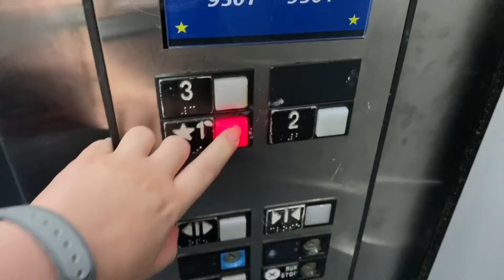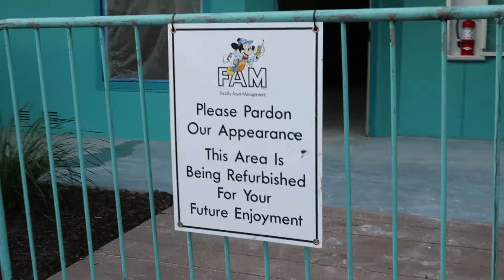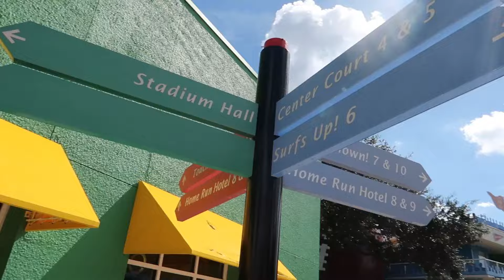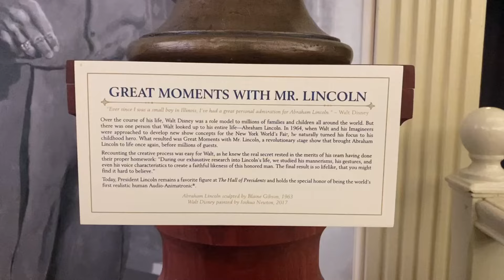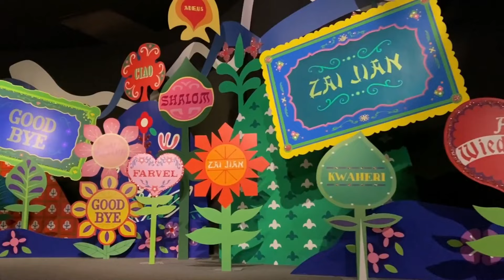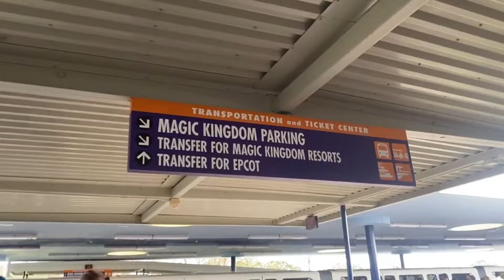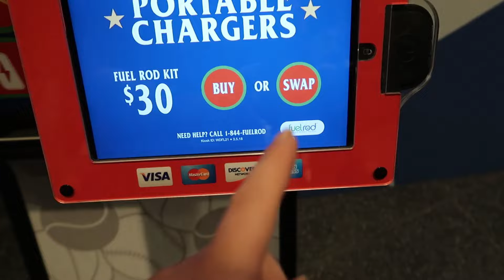Walt Disney World Vlog |Day 19|2022| All Star Sports Resort Tour. Solo Day in Magic Kingdom & EPCOT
I swear one day I'll finish uploading this series it's another installation of the 2022 Walt Disney World Vlog Series!We say goodbye to Katie who finally gets to go home and then we take a tour of All Star Sports. I spend a solo day in Magic Kingdom and EPCOT which ive never done before and We end the night at Disney springs

Just like the last series I aimed to make these as family friendly as possible but parental guidance is recommended.

The highlights of the vlog!

00:19 Katie finally heads home
03:00 All Star Sports resort tour begins
06:27 I arrive in Magic Kingdom
06:55 I finally get to watch the Dapper Dans in full
14:52 Main Street Philharmonic in front of the castle
16:22 Mickey's Celebration Cavalcade
17:23 Hall of Presidents
20:20 i board the Liberty Belle for the first time
22:07 Doggy photo shoot in front of the castle
23:59 Park hop to EPCOT with me
26:24 The EPCOT Beacon of Light show
33:58 Dinner at Chicken Guy
37:00 Our favorite moment of the day!

Doing a day alone in the parks was a different experience that's for sure. I'm very glad I was able to experience it however NOTHING will beat being in the disney parks with your pals! I did alot of firsts for my solo time in the Magic Kingdom. I'd never seen the Dapper Dans perform. I'd never stepped foot in the hall of presidents and i'd never ridden the Liberty Belle. I fixed all of that today. I am so glad i've finally seen the dapper dans in full and i'm sorry (not really) for including so much of them in this vlog.

Then I headed over to EPCOT to catch the Beacons of Light show at dusk. Dusk was later than i thought it would be but im very glad i stuck around to watch it. Anytime i hear Walt Disney's voice i'm a mess so you best believe i cried. Then i met u with Thao and we headed out for an evening in disney springs. We had dinner at chicken guy and a few drinks while we watched the band perform on the main stage!

Peace out Brussel Sprouts!